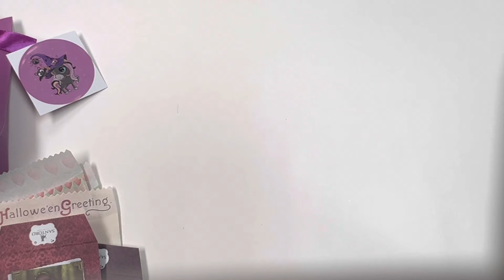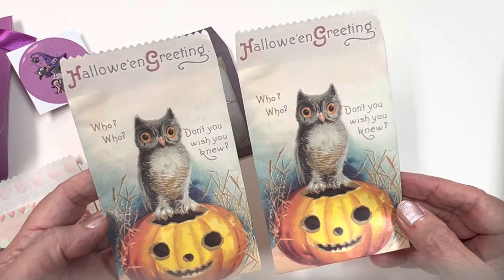VR for Kathy @kathysfavoritethings fortheloveofpackaging challenge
Here's the link to Kathy's video with all the details, she's postponed the postmark date to 10/07/22.